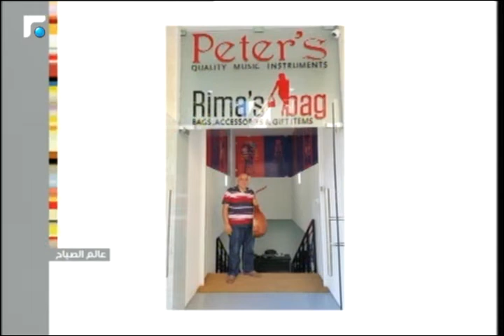عالم الصباح- فقرة "خاصة مع مصمم الالات الموسيقية بيتر نعمة " 24/10/2015